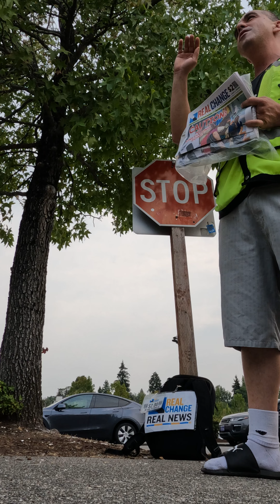Seattle Real Change News Vendors and Week Without Driving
Disability Rights Washington is working with Real Change vendors to highlight the stories most often left out of transportation conversations during Week Without Driving. In Seattle, Real Change vendors play a vital role in activating our street economy and have critical insight into our transportation system as it connects to community, business, and housing. Real Change is a Seattle based nonprofit that is part of an international network of street newspapers and provides the lowest barrier employment opportunities to vendors who are often currently or formerly homeless.